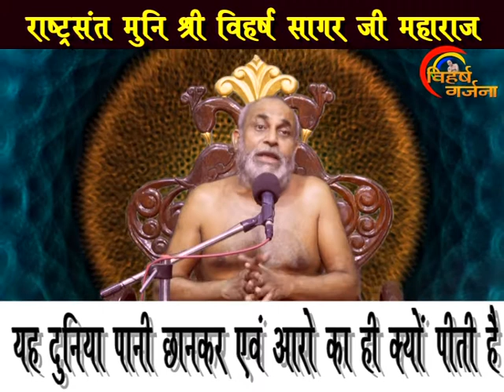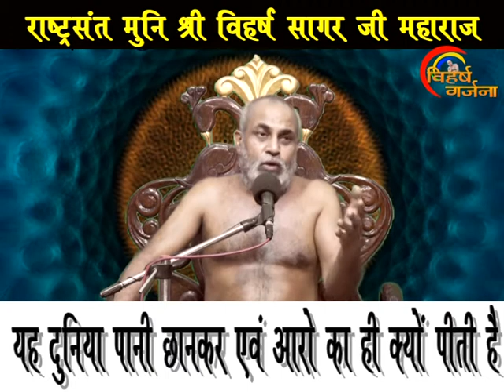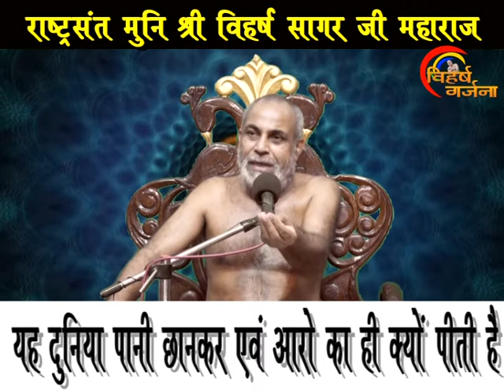water यह दुनिया पानी छानकर एवं आरो का ही क्यों पीती है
परम पूज्य श्रमण  राष्ट्रसंत मुनि विहर्ष सागर जी महाराज  ससंघ एवं परम मुनि श्री 108 विजयेश सागरा जी महाराज* की चातुर्मास आहार चर्या एवं प्रवचन  देख ने के लिए Viharsh Garjana YouTube channel  को subscribe करे
vल